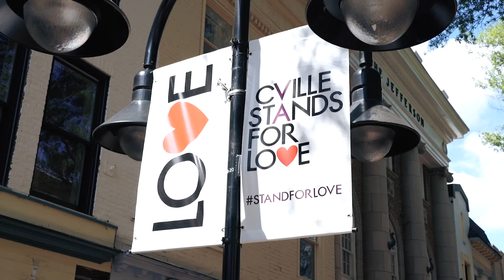Julia | Center Church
H.D. is at Center Church in Charlottesville because of Julia's willingness to put God first, move with the church plant, and reach out to others in her new community. Check out their story!